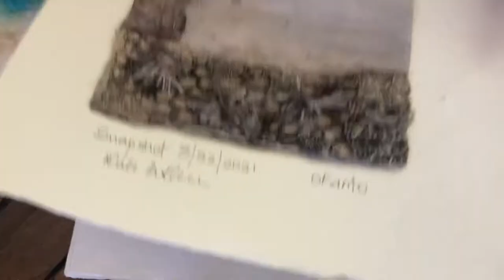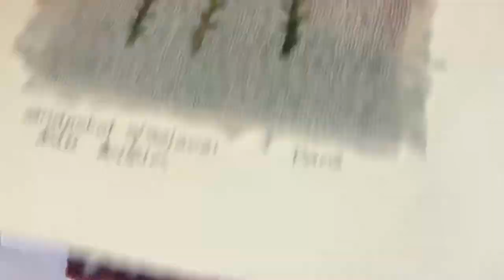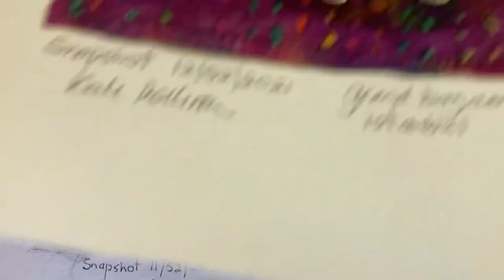Inspiration Monday- Snapshots